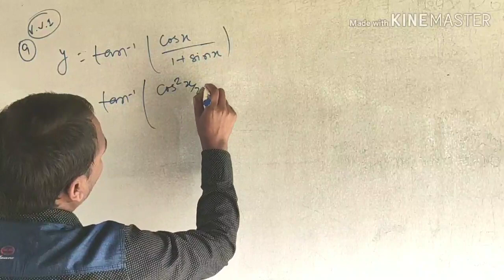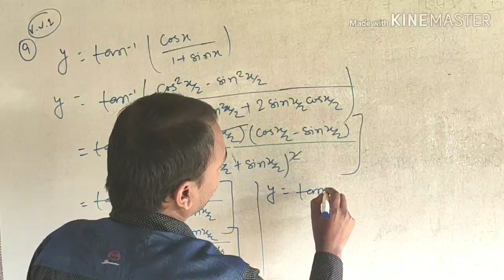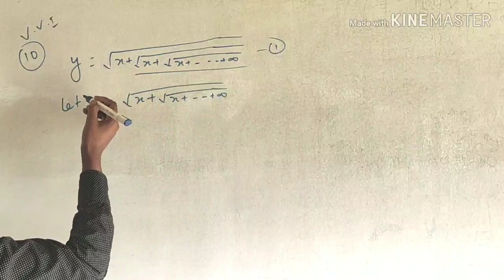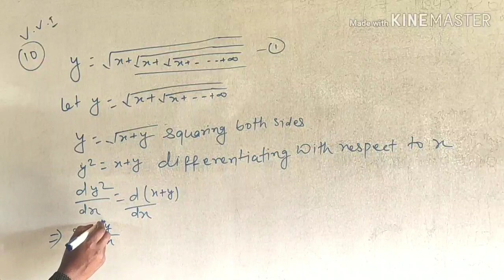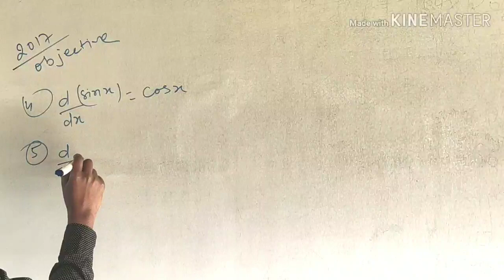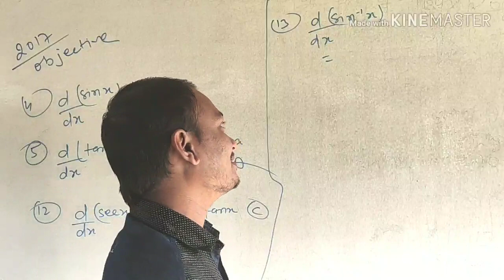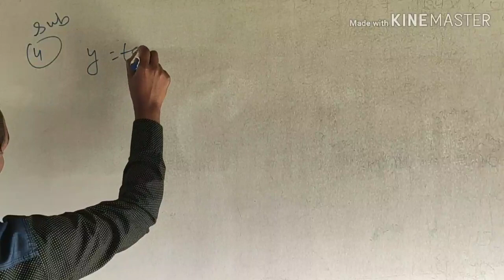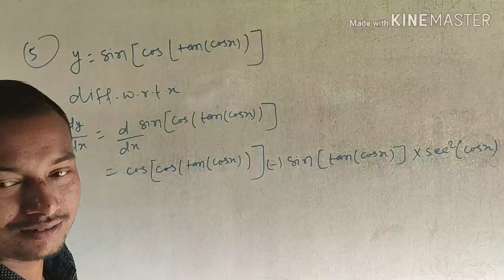इंटर 12th क्रैश/कैप्सूल कोर्स -Differentiation VVI Question-Class - 20 Capsul Cours - Samrat Sir